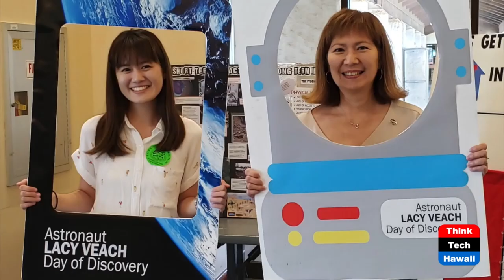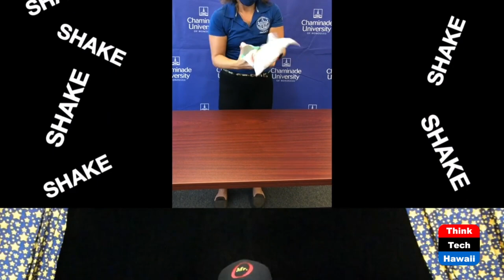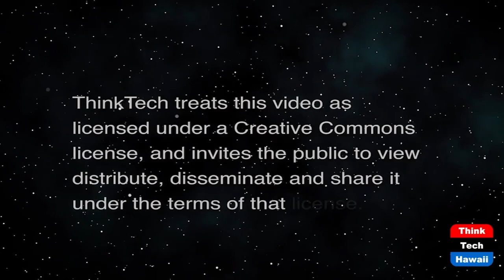The 2021 Lacy Veach Day of Discovery (Community Matters)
Virtual Event Scheduled for October 30th.  The host for this show is Jay Fidell.  The guests are Art Kimura and Adria Fung.

Our guests discuss virtual Veach Day which is to be unveiled by HIGP at SOEST on Youtube on October 30, 2021, 12 noon, Hawaii time.

This year's Veach Day is a Women Powered event, featuring welcome messages from Astronaut Megan McArthur from the space station (born in Honolulu), Mechanical Engineer and 2021 Cherry Blossom Queen, Brianne Yamada, keynote by Dr. Heather Kaluna, born and raised in Pashoa, Big Island, now assistant professor of astronomy at UH Hilo, several workshops by Chaminade University women scientists, 5 women from Hawaii who are in high end STEM careers